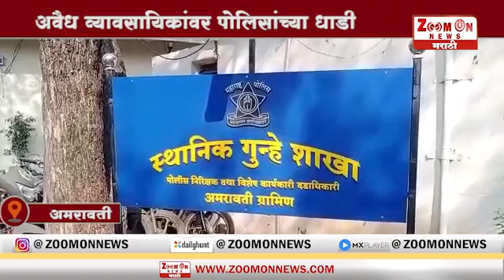AMRAVATI | अवैध व्यावसायिकांवर पोलिसांच्या धाडी